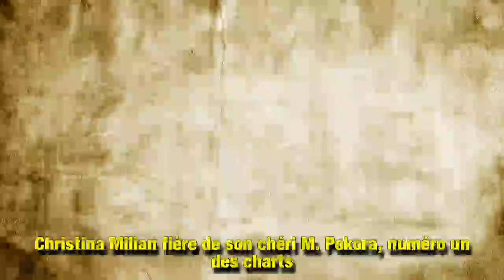Christina Milian fière de son chéri M. Pokora, numéro un des charts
Le chanteur M. Pokora revient sur le devant de la scène avec son nouvel album, Pyramide. Celui-ci a immédiatement rencontré un franc succès, puisqu’il décroche la première place des ventes !